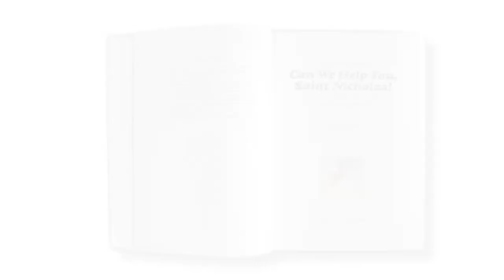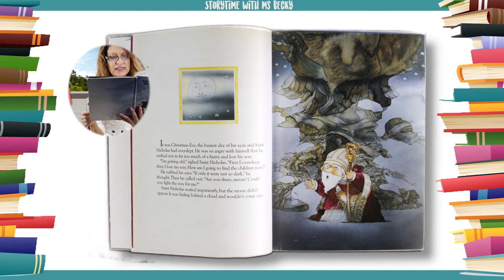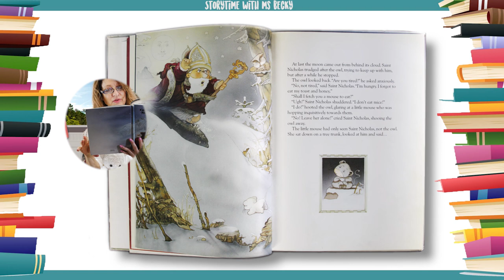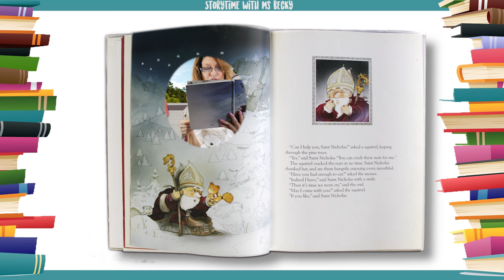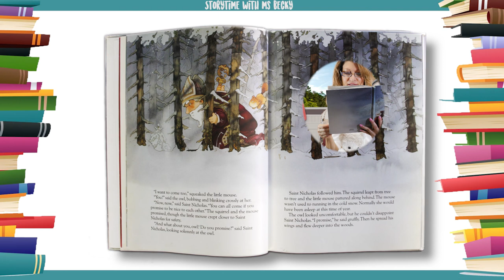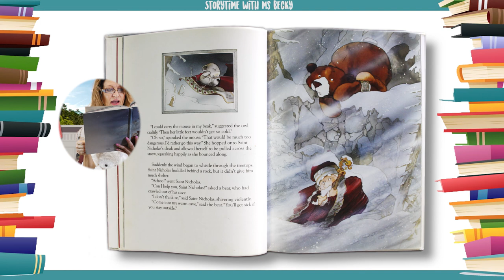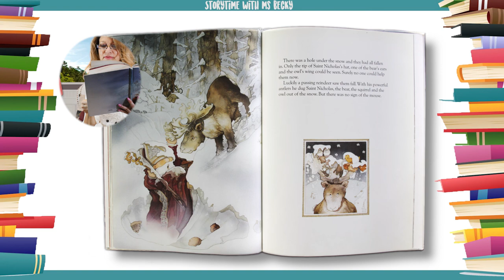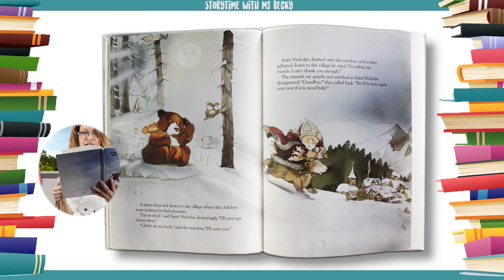Kids Book Read Aloud | Can We Help You Saint Nicholas? by G. Scheidl | Ms. Becky & Bear's Storytime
Can We Help You, Saint Nicholas? by G. Scheidl | Christmas Book - Read-Along

A sprightly seasonal tale featuring the folkloric Saint Nicholas instead of the red-suited Santa Claus more familiar in American children's lore". With Full-color illustrations.